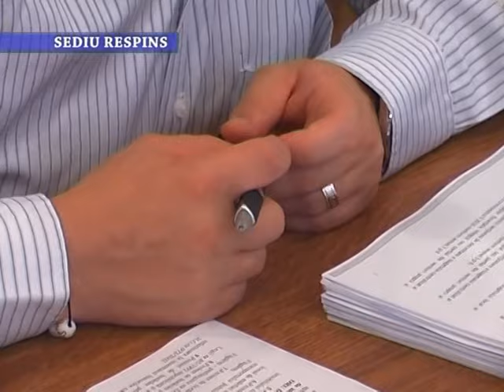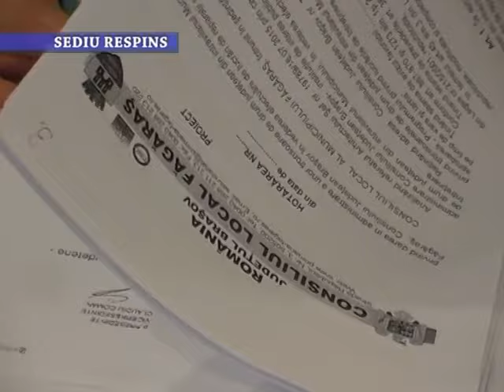Stirile Nova TV Fagaras, 31 iulie 2015